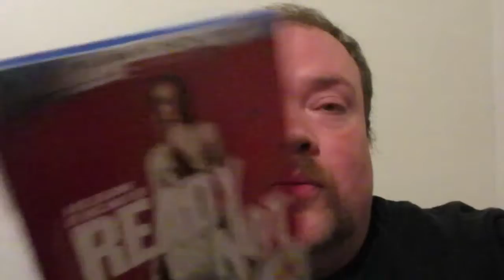Take 2 Review Vol 4: Ready Or Not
My review of Ready Or Not. Video # 3,532